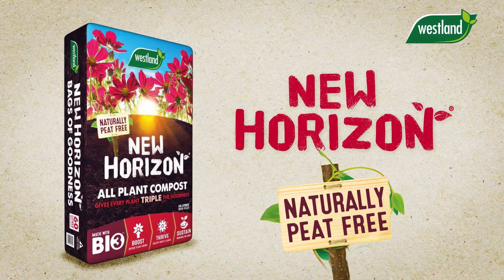Westland's New Horizon Peat Free Compost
Introducing our New Horizon peat free compost range.